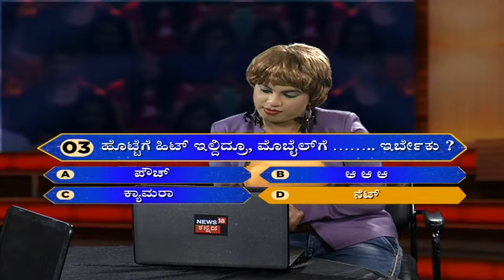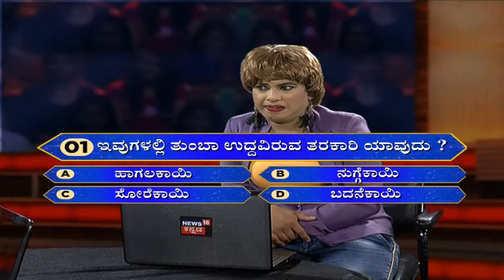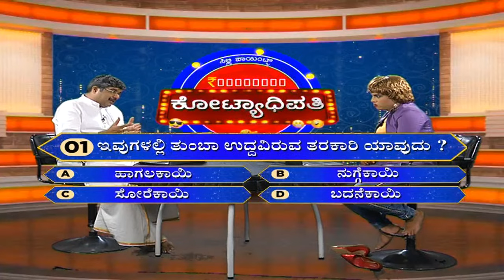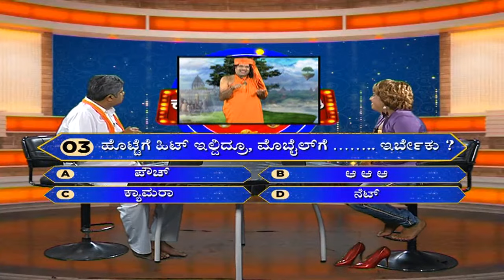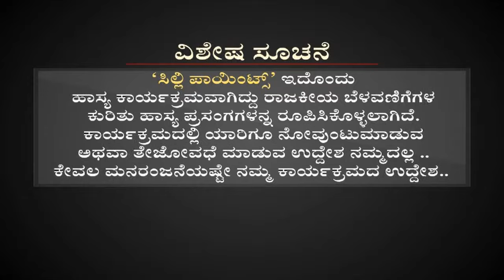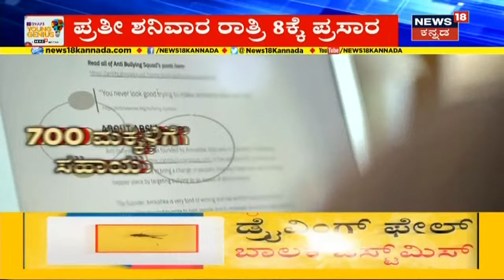Bidarನ BCM Hostelನಲ್ಲಿ 13 ಮಂದಿಗೆ ಕೊರೋನಾ ಪಾಸಿಟಿವ್!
Bidar ಜಿಲ್ಲೆಯಲ್ಲಿ ಕೊರೋನಾವೈರಸ್ ಟೆನ್ಶನ್ ಶುರುವಾಗಿದೆ. ನಗರದ BCM ಹಾಸ್ಟೆಲ್ ನ 13 ವಿದ್ಯಾರ್ಥಿಗಳಿಗೆ ಕೊರೋನಾ ಸೋಂಕು ದೃಢಪಟ್ಟಿದ್ದು, ಹಾಸ್ಟೆಲ್ ನಲ್ಲೇ ಸೋಂಕಿತರಿಗೆ ಐಸೋಲೇಷನ್ ಮಾಡಲಾಗಿದೆ.